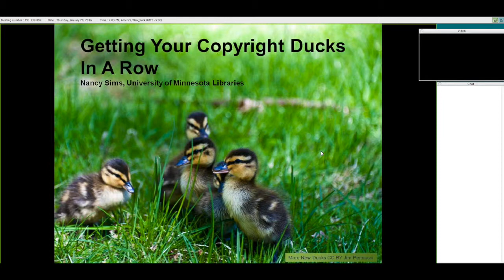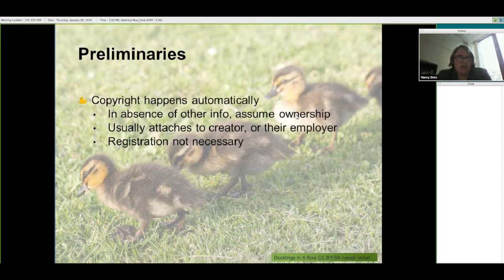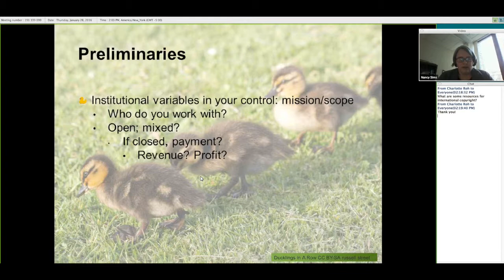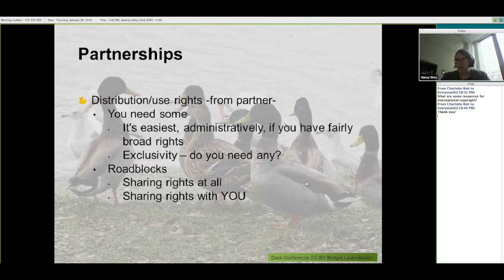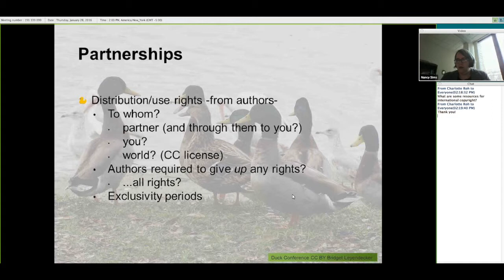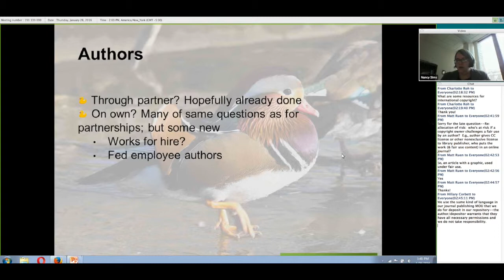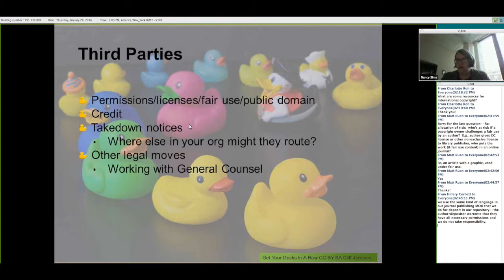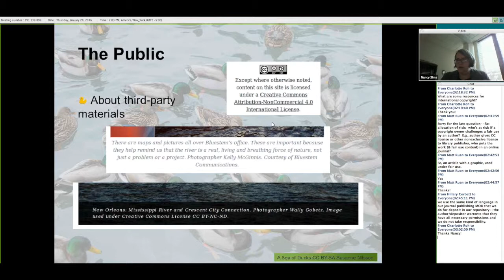LPC Webinar Series / Getting Your Copright Ducks in a Row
Nancy Sims, University of Minnesota Libraries

Ownership, permissions, licensing, rights transfer, credits, and more: this session will explore the issues, and solutions or practices that may work for a variety of institutions. This will serve as an introduction to issues for those new to Library Publishing, and as an opportunity for more experienced individuals to ask questions and offer their own perspectives. Open licensing issues will be integrated throughout.